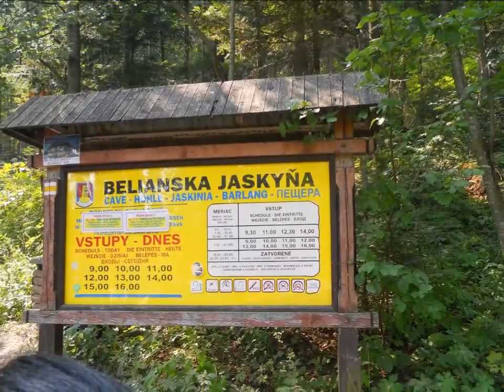Belianska jaskyňa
Popis